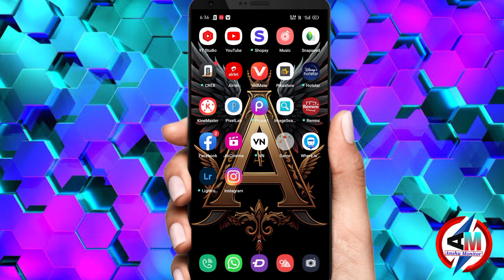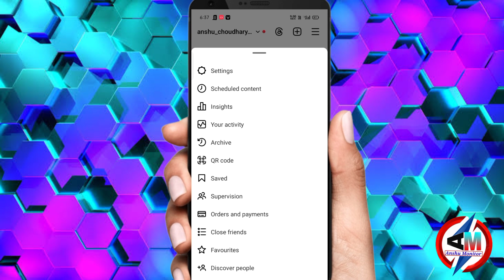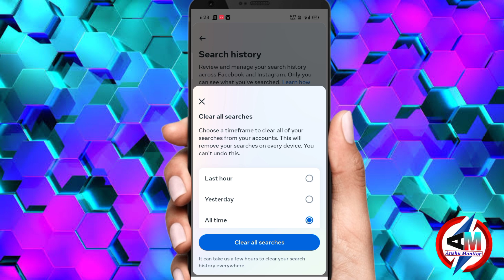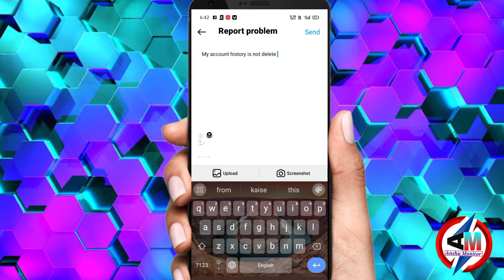instagram account history delete kaise kare || How to delete account history of instagram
Video Topic :- Aaj ke iss video mein meine bataya hai ki Instagram ka account history delete kaise kare

1} Instagram ka history delete kaise kare
{2} How to history delete on Instagram
{3} instagram ki search history kaise delete kare
{4} how to delete watch history from instagram
{5} instagram ki search history kaise delete kare 2024
{6} how to delete instagram watch history
{7} how can i delete instagram search history
{8} delete instagram search history permanently
{9} how can i delete my instagram search history

{10} how to delete igtv watch history on instagram
{11} how to delete watch history in instagram
{12} how to delete the instagram history
{13} how to remove instagram watch history
{14} how to delete watch history on instagram
{15} how to delete igtv watch history on instagram
{16} how to delete watched videos on instagram
{17} instagram watch history delete
{18} instagram watch history kaise dekhe
{19} instagram igtv watch history
{20} instagram mein watch history kaise dekhe

{21} instagram ki watch history kaise dekhe
{22} instagram se watch history kaise delete kare
{23} watch history on instagram
{24} instagram reels watch history
{25} instagram video watch history
{26} how to delete video call history on instagram
{27} how to view instagram video call history
{28} how to delete watched videos on instagram
{29} watch history dekhe instagram
{30} instagram me watch history kaise dekhe